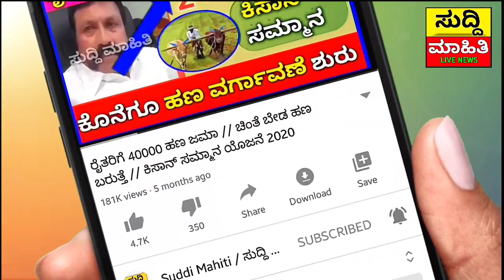ರೈತರಿಗೆ ಆರ್ಥಿಕ ನೆರವು / 5000 ಹಣ ಬ್ಯಾಂಕ್ ಖಾತೆಗೆ ಜಮಾ - 2 ಮುಖ್ಯ ಸುದ್ದಿಗಳು / ಕೊನೆಯ ದಿನಾಂಕ ಬಂತು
Suddi Mahiti / ಕನ್ನಡ ರೈತರಿಗೆ ಆರ್ಥಿಕ ನೆರವು / 5000 ಹಣ ಬ್ಯಾಂಕ್ ಖಾತೆಗೆ ಜಮಾ - 2 ಮುಖ್ಯ ಸುದ್ದಿಗಳು / ಕೊನೆಯ ದಿನಾಂಕ ಬಂತು